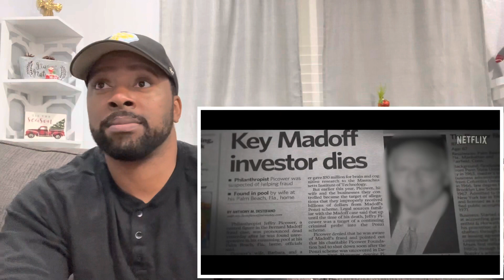MADOFF: The Monster Of Wall Street | Official Trailer | Reaction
Bernie MADOFF ran Enron as one of the biggest schemes ever to hit Wall Street.